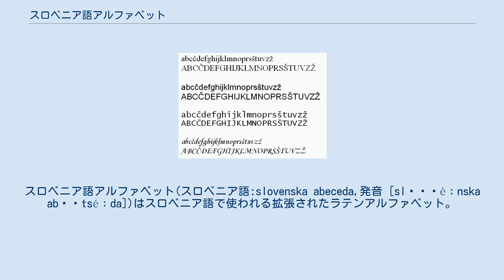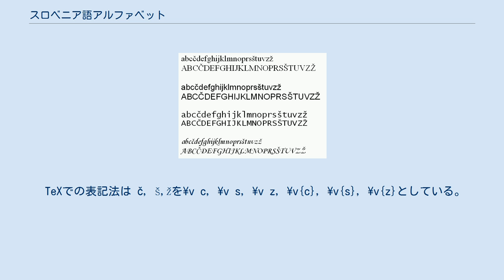スロベニア語アルファベット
スロベニア語アルファベット(スロベニア語:slovenska abeceda,発音 [slɔˈʋèːnska abɛˈtséːda])はスロベニア語で使われる拡張されたラテンアルファベット。
標準語ではわずかに修正された25文字のガイ式アルファベットを使う。
 Ć , Đ, Q, W, X, そしてY, Ä, Ë, Ö, Üは外来語にのみ使われる。
 様々な書き方でのスロベニア語アルファベット (タイムズ・ニュー・ローマン, Arial, Lucida Console,Monotype Corsiva) 普通、書く時にはほかの符号はつけないが、例外として、音が似ている単語で意味を区別したい時などにはアクセント符号をつける。
例えば、 スロベニア語アルファベットには5つの母音と20個の子音があるが、q, w, x, y,ć, đは正書体からは除外されている。
しかし、百科事典や辞書では独立した文字として扱われている。
それは、他のスラブ系言語の固有名詞に含まれる転写できない文字を表すためにある。
 さらに、öとüは方言を表すのに使われる。
 そのため、NewtonやNew YorkはNjutonやNjujorkのように翻訳されたりはせず(そうすると奇妙なスロベニア語になるため)、原語通りのスペルになる。
しかし、軍隊ではそうはならず、また、いくつかの地名も転写されている。
非ラテン語の他の名前は、他のヨーロッパ言語で使用されているのと同様の方法で翻字されるが、一部はスロベニア語に合うように改変される。
 スロベニア語の文章では中央,東ヨーロッパの言語に対応しているUTF-8、UTF-16、ISO/IEC 8859-2がよく使われる。
126文字のASCIIではスロベニア語で書かれた以下のような例を見つけることができる。
 また、ISO/IEC 8859-1ではČ (č), Š (š), Ž (ž)をC~ (c~), S~ (s~), Z~ (z~)にしている。
 DOSやMicrosoft Windowsでは慣例としてそれぞれスロベニア語アルファベットに対応している。
 TeXでの表記法は č, š,žを\v c, \v s, \v z, \v{c}, \v{s}, \v{z}としている。
そのマクロバージョンでは "c, "s,"zとしている。